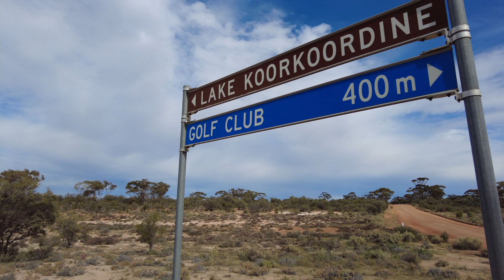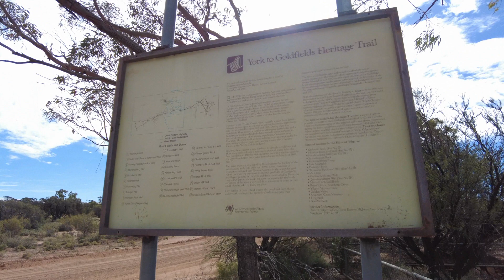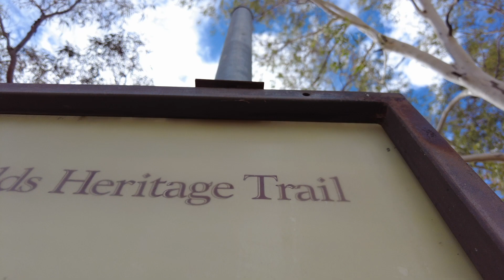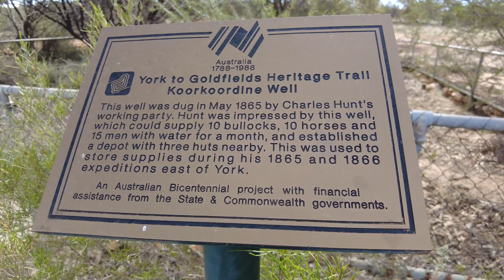4K Lake Koorkoordine Salt Lake in Southern cross, Western Australia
Lake Koorkoordine is named after the Aboriginal words Koorkoor, meaning ’meat’ and dine, meaning ‘place of’.Lake Koorkoordine - Photo by Tanika Treloar

Due to water and wind erosion over the years, Lake Koorkoordine is home to intriguing miniature caves, cliffs and bays which you can explore. The Lake is a fantastic destination for photographers.

North of the lake, located on Bullfinch Road, you will find a quarry site that was intended for use by a proposed air training school. The school never eventuated, however $60,000 worth of engine bed foundations in the middle of the wheat field adjacent to Southern Cross are the remaining proof.

Thanks